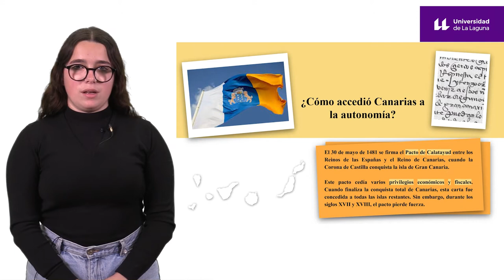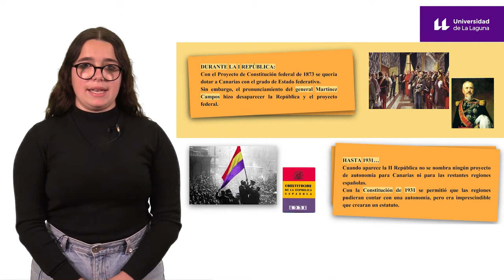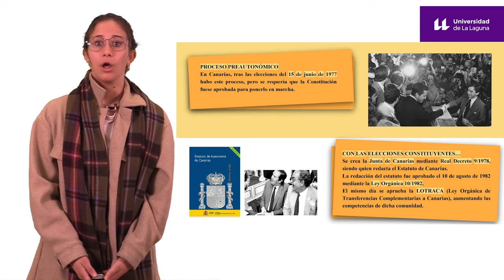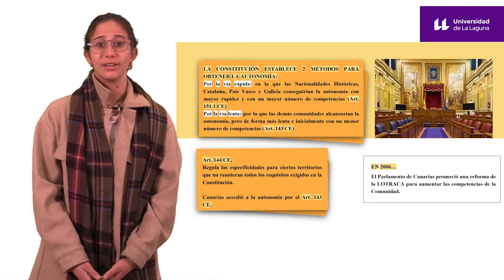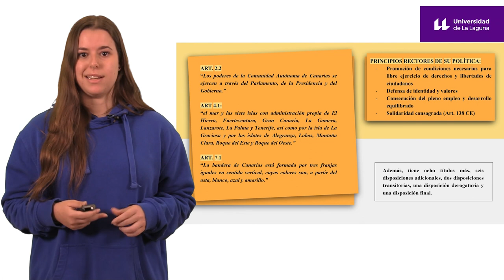Antecedentes históricos y acceso a la autonomía de Canarias